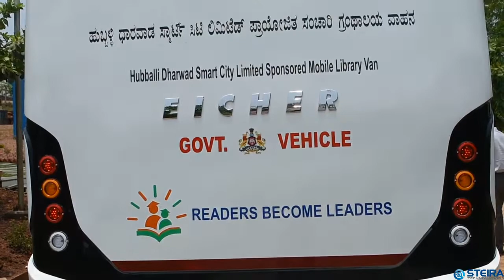Mobile Library for Hubballi Dharwad Citizens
Mobile Library Van for Hubballi – Dharwad Citizens

With a vision of effecting positive change in social and environmental conditions of nature, Steira Technovations - a sister concern of Able Design Engineering Services - is pleased to share with you the delivery of Mobile Library Van for Hubballi Dharwad Smart City Limited (HDSL).

Hubballi Dharwad Smart City Limited(HDSL) Sponsored Mobile Library Van, designed and manufactured by STEIRA TECHNOVATIONS was flagged off by Shri Prahlad Joshi, honorable Union Minister of Parliament Affairs (coal & mines), Shri Jagadish Shettar, honorable MLA (Legislative Assembly) Hubballi-Dharwad and former Chief Minister, Government of Karnataka and other respected Government officials of Karnataka on 18th April 2022 at Bengeri Market Ground - Hubballi.

The Van interiors are air-conditioned with bright illuminated LED lights. The racks installed in the interior ensure proper organization of books (related to culture, novels, spiritual literature and competitive exams), magazines and newspapers providing easy access to kids, youngsters and the elderly. Two bench seats for the users and a special desk with seat is provided to the librarian. 32” TV is installed on partition wall for CCTV surveillance. Dickey on the exteriors provides adequate space for storage of books and other utilities along with battery and UPS.